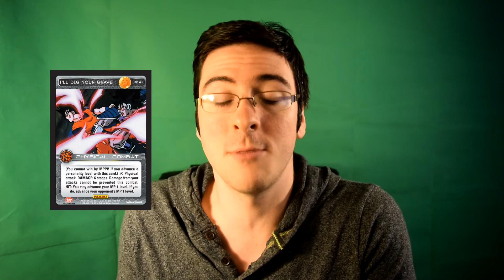BadBuilds - YesIveTriedVillainVegeta! Saiyan Dynamic Villain Vegeta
Team Badman is back with another edition of BadBuilds, and I'm not crazy! After HaveYouTriedVillainVegeta started trending, our only natural inclination was to do exactly that - and what better way to make him work than in his natural Saiyan habitat? Massive modifiers, Named cards that fit perfectly, and a little help from his friends makes Saiyan Dynamic Villain Vegeta a potentially dangerous option to face opponents with! See what it's all about!

Deck breakdown begins at 4:48!

Saiyan Dynamic Villain Vegeta Ally

Allies
Turles, Fighter
Cell, Larval
Nappa, Space Traveler
Broly, Undaunted

Setups
3x Saiyan Recovery
1x Saiyan Extreme Training
1x Tree of Might

Events
3x Saiyan Outrage
2x Unleashed
2x Battle Pausing
1x Time Is A Warrior's Tool

Physical Combat
3x Saiyan Grab
3x Saiyan Left Kick
3x Saiyan Overhead Kick
3x Saiyan Spin Kick
3x Saiyan Upward Kick
3x I'll Dig Your Grave!
3x Shoulder Slam
2x Sagacious Strike
2x Sobering Hammer

3x Saiyan Arm Catch
2x Saiyan Flip

Energy Combat
3x Vegeta's Final Flash
3x Vegeta's Galick Gun
2x Saiyan Domination

3x Saiyan Hand Swipe
2x Saiyan Crouch